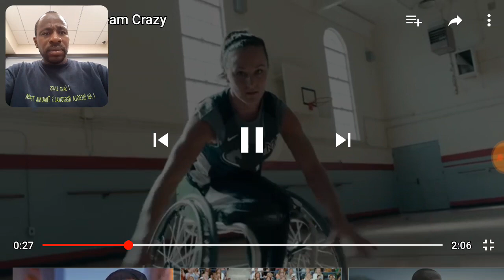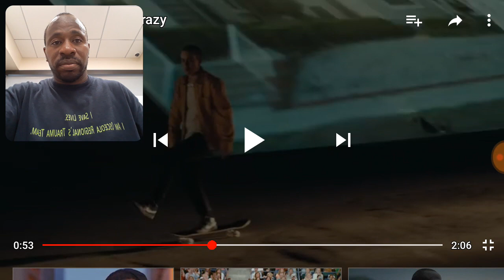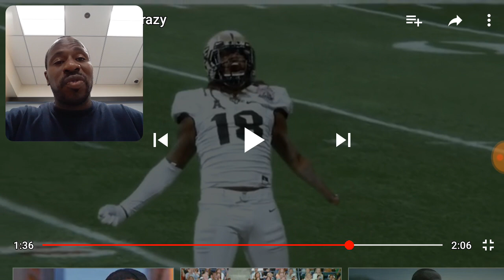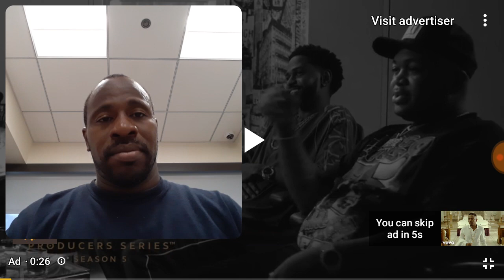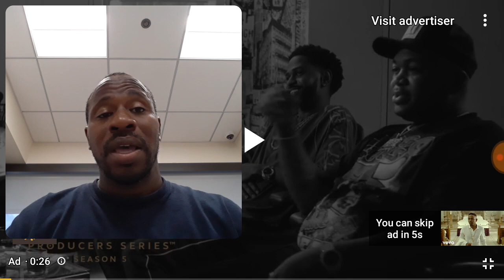Nike Commercial Starting Colin Kaepernick Reaction